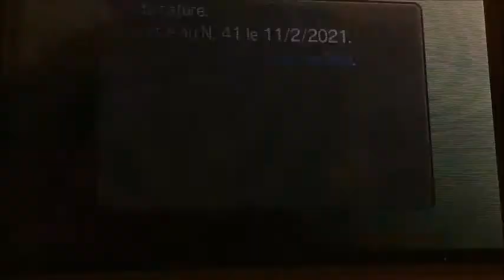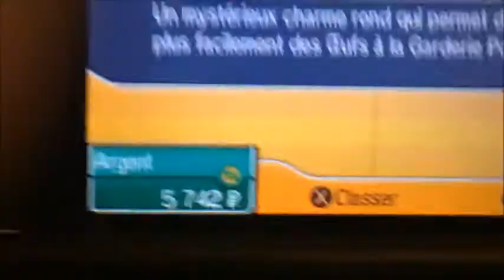LIVE !! Shiny Carbink/Strassie after 4,229 REs !! (Phase 4 for Lycanroc) // (Moon)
La trouvaille la plus WTF !!
Ce shiny pile au bon moment pdt que je regardais une video de Strassie !
Il est vraiment très beau et content car c'est un exclusif 4096 que je n'aurai jamais shassé sur X,Y donc c'est nickel !!
Plus que 2 shinys avant les 150 et pas de doublon par pitié !!
Je vous souhaite bonne shance dans vos recherches et je vous dis à très bientôt pour un nouveau shiny !!